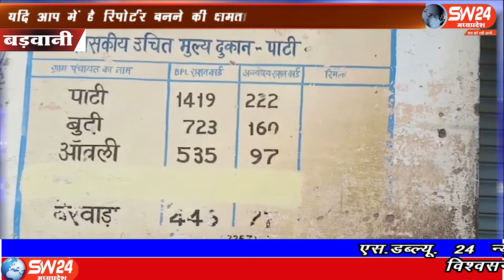SW 24 News Madhyapradesh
बड़वानी जिले के पाटी की राशन दुकान पर 4 गांव के लोगो को राषन नही मिल रहा है। राशन दुकान पर लोगों की प्रतिदिन भीड़ लग रही है सेल्समैन के अनुसार पीओएस मशीन की खराबी के चलते नहीं हो रहा वितरण, बड़वानी से अतुल कुमावत की रिर्पोट